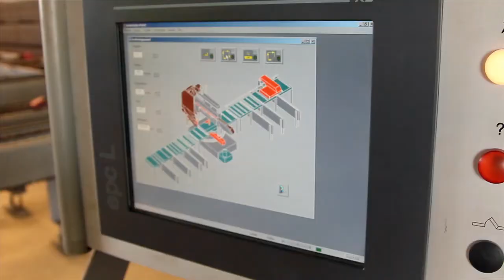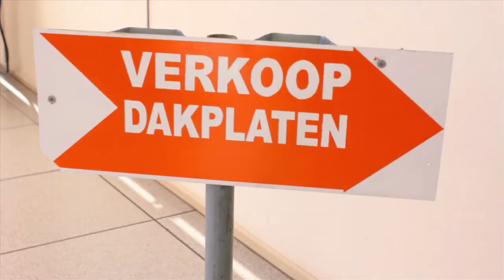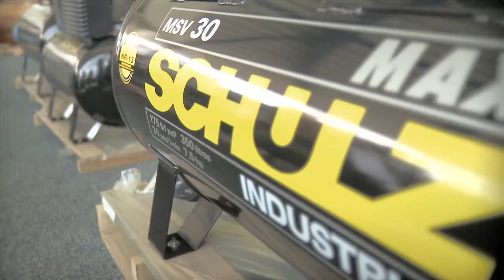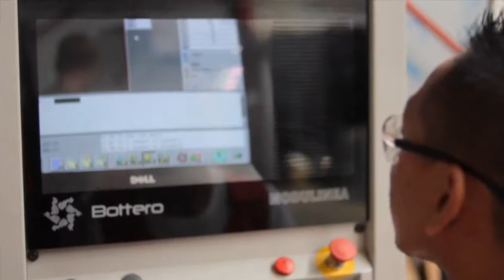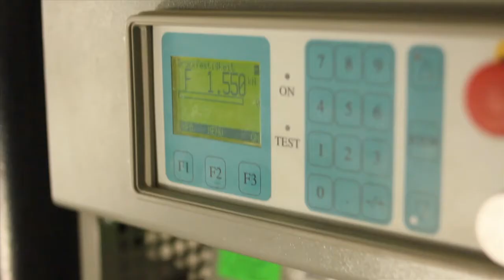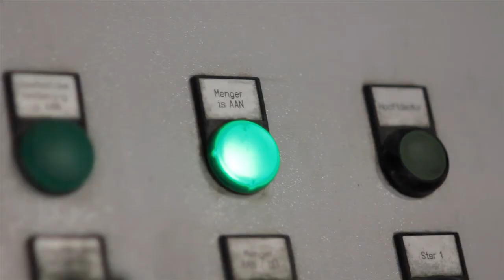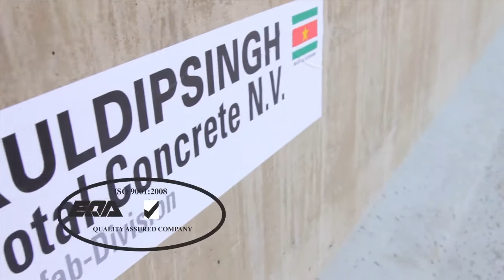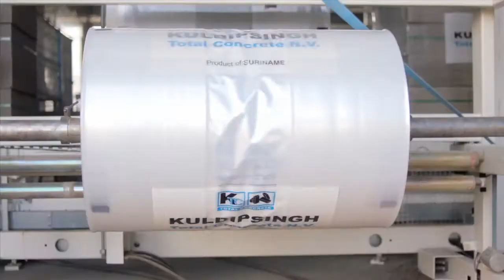Kuldipsingh corporate movie English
Corporate movie for the company Kuldipsingh from Surinam.
The Kuldipsingh Group is specialized in building materials for professionals and self-made-workers.